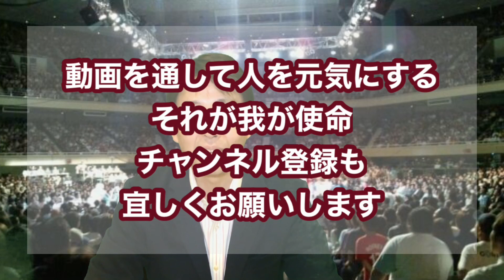シュートを仕掛けられたら対応しろ！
♯合気道♯シュート＃仕掛ける
合気道は型稽古！一歩間違えると馴れ合いになってします。
そんな時仕掛けてくる者もいるのです。
　この人本当に強いのかひとつ試してやれ！
ココで怯んではいけない！こんな時ほど倍返し！
ですから刀は研いでおいてください